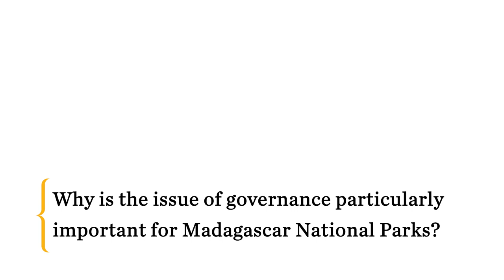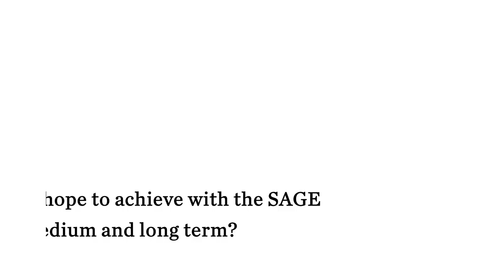Improving the governance and equity of conservation areas by applying the SAGE tool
Ony Rakotoarisoa, executive director of Madagascar National Parks, talks about scaling up the use of the Site-level Assessment of Governance and Equity (SAGE) tool to assess and improve the governance and equity of conversation areas.

Led by the International Institute for Environment and Development (IIED), the SAGE initiative is based on the relatively simple SAGE methodology, which enables protected and conserved area stakeholders to assess the status of governance and equity, plan actions to improve, and monitor progress.